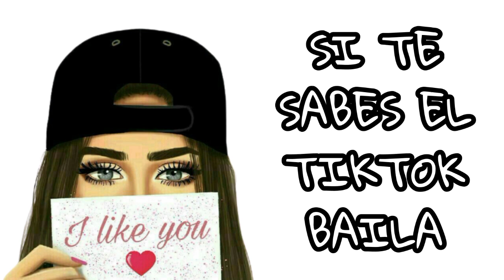Si Te Sabes El Tiktok Baila! - 2021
SiTeSabesElTikTokBaila!-2021 sitesabeseltiktokbaila!2021 tiktokbaila! sitesabeseltiktokbaila! baila!tiktok tiktokmashupbaila!